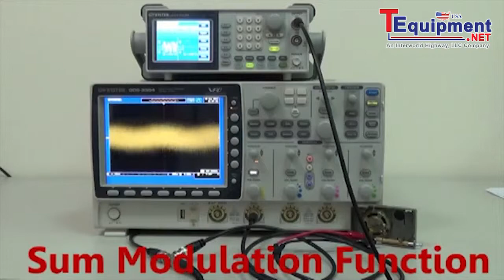GW Instek AFG 2225: Sum modulation function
25MHz True Dual Channel Arbitrary Function Generator

GW Instek is launching AFG-2225, its first basic level dual-channel arbitrary function generator, which provides superior features in its class. Both channels are equipped with same characteristics to fit dual-signal applications such as differential or IQ signaling. The outstanding cost-performance value makes the AFG-2225 a practical instrument to accelerate the development process.

The major features for both channels include 10Vpp output amplitude; 25MHz frequency bandwidth with 1uHz resolution; built-in waveforms of Sine, Square, Ramp (Triangle) and Noise. As to the 1%~99% adjustable duty cycle of Square waveform can be used as pulse signal sources. For the arbitrary waveform, user can edit the 66 built-in waveforms or create a whole new one. Moreover, AFG-2225 carries features of AM/FM/PM/FSK/SUM Modulation, Sweep, Burst and Frequency Counter, which can be applied to various communication fields.

In addition to the intuitive and friendly user interface, the 3.5-inch color LCD displays the comprehensive operation information including the true waveform presented at the output. USB Host and Device interfaces are equipped to link the AFG-2225 with other devices, which provide the flexibility of waveform generation for more practical usages. With link to GW Instek GDS-series Digital Storage Oscilloscopes (DSOs), the waveforms of interest can be captured and reconstructed. User can also use the arbitrary waveform PC software to edit the waveform and then send to AFG-2225 directly, or save the waveform into flash drive and then transfer to AFG-2225.

Frequency ranges from 1uHz to 25MHz, and offers multiple standard waveforms

AFG-2225 offers signal output by DDS technique. The maximum frequency is 25 MHz and offers full-range 1uHz frequency resolution. The built-in functions include Sine, Square, Ramp/Triangle, Pulse, and Noise.